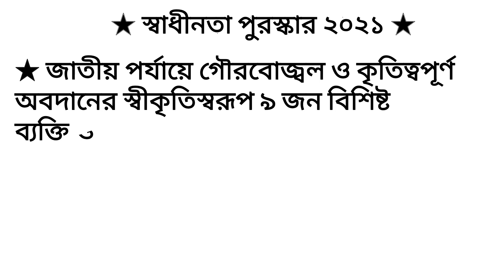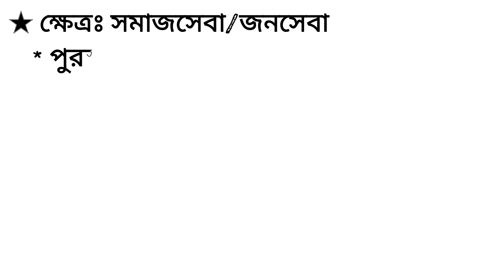স্বাধীনতা পুরস্কার ২০২১ / স্বাধীনতা পুরস্কার / Swadhinata Award-2021/সাম্প্রতিক সাধারণ জ্ঞান